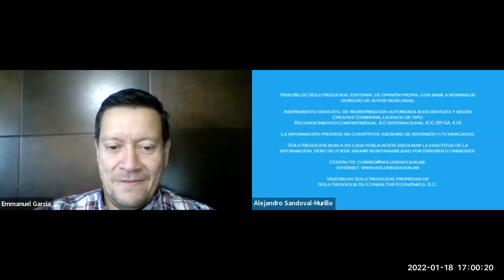[SNR] Solo Negocios Radio del 18 de enero de 2022